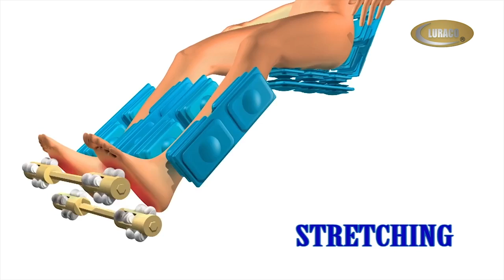Choreographer Shanda Sawyer